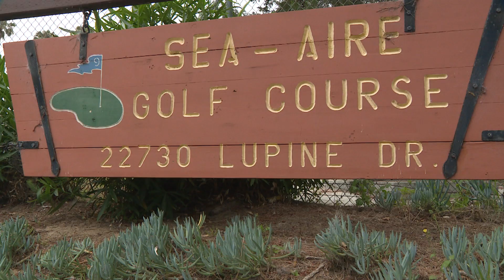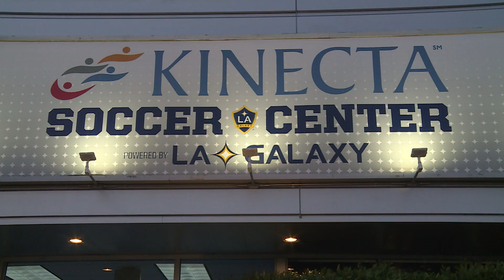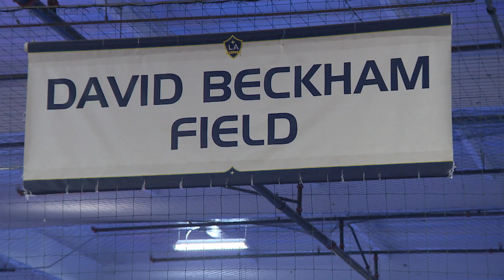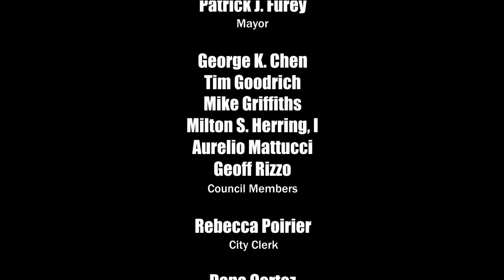The SportsDesk 27.19 HD - Torrance CitiCABLE - July 29 - August 12 , 2019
Join Lesley Robins for all the sports action from Torrance, California! Check out the highlights, interviews, scores and more from North, South West, Torrance & Bishop Montgomery, plus El Camino College.

TORRANCE HIGH SCHOOL SPORTS NEWS (Bishop Montgomery, Torrance, North Torrance, South Torrance, West Torrance and Ambassador), PLUS COLLEGE SPORTS NEWS (El Camino)

Sports News:
• South HS Baseball has gone undefeated so far in Summer League
• Entire South HS Softball team is returning for next season
• Coming up in 2 weeks: Poolside with the North HS Water Polo & Swim Team from the Torrance Aquatic Center

Features:
• Behind The Scenes with South HS Softball team during their summer session as they gear up for the upcoming season
• At a summer league game with South HS Baseball – (Justin Thompson reporting)
• Getting an inside look at North HS Tennis Tryouts for next year
• Feature with 3 decorated Olympians (Brett Hawke, Michael Klim & Gary Hall) from the Fitter & Faster organization as they hold a clinic at the Torrance Aquatic Center
• Former NFL players Klye Williams, Troy Nolan & Mike Willey join Torrance Pop Warner Coach & NHS Alum Jeff Gray at South Bay Training Day – a one day football clinic held at Torrance HS
• A look at the Senior Citizen’s Club at Sea-Aire Golf Course
• A look at Youth Dodgeball – courtesy of Torrance Community Services Department – (Melanie Checon reporting)
• Behind The Scenes of the Futsal League at the Galaxy Sports Complex

6:30AM, 4:00PM, 9:30PM & Midnight

They can also be viewed on our YouTube page!